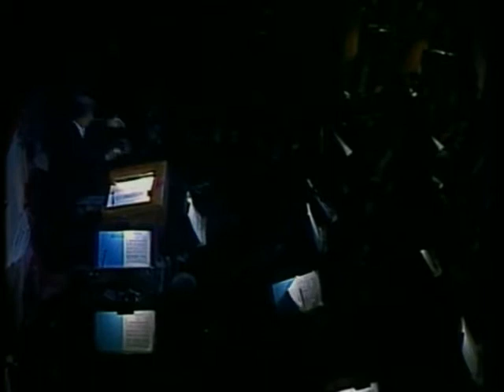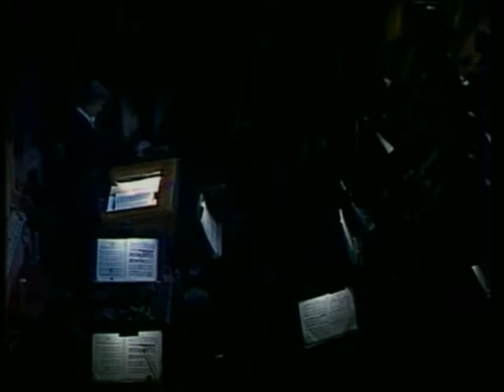Raymonda full ballet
Liudmila Semenyaka as Raymonda
Irek Mukhamedov as Jean de Brienne
Bolshoi 1990